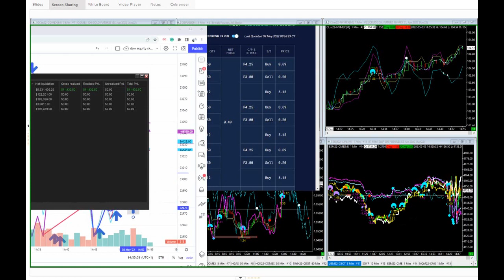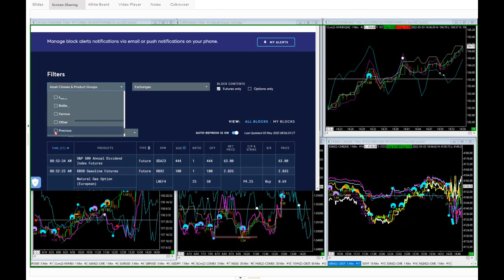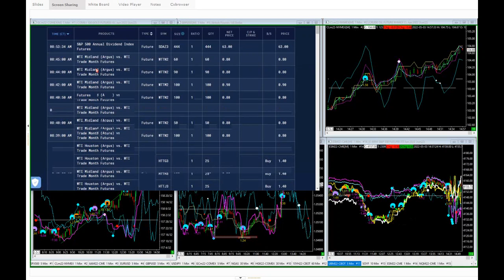Trading Floors & Ceiling